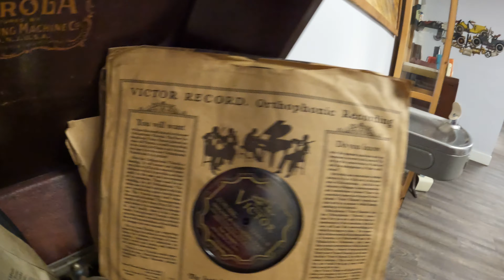A Revisit To The Classic Cars Museum Of St. Augustine GoPro 10 Version - part 7/8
We enjoyed our first visit to the Classic Cars Museum of St. Augustine so much that we decided to head back with our close friend, and to try out the GoPro10.  This will also be part of a larger series of small videos soon to be or already uploaded unto this channel.  We unfortunately have to upload the full video in multiple small parts due to storage capacity limitations.  On the bright side, we can make these multi-part series a kind of marathon run.  And they do change it up a bit.  This is a must-see location with a wide variety of automobiles, toys, and facilities.  It is a 30,000 sq ft museum which also acts as a classic car storage facility and a unique space for special events.  Please join us on this memorable trip that brought back so many childhood memories, interest, and curiosity to I and I (you and me) and to anyone with dream to be the best at whatever God places in our hearts to be.  Thank you again for your time.
Classic Car Museum of St. Augustine

Please know that all the words and views expressed are solely those of my own.  I do no speak on behalf of the Classic Car Museum of St. Augustine.
labels#signs#elvis#manequins#models#sewingmachine#historic#jars#gaspumps#gasstations#metal#steel#retro#oldestcity#fyp#mustang#ford#chevy#chevrolet#pontiac#porche#jaguar#bp#chevron#amoco#shell#diner#food#candy#freezer#colddrinks#tables#chairs#hats#tshirts#spiderman#batman#superman#awards#trophies#headlights#tailights#hoods#convertibles#bmw#mercedes#bicycles#electricvehicles#broncho#forsale#marilynmonroe#elvispresley#jukebox#recordplayer#castiron#tin#stroller#hardtop#impala#pontiac#cadilac#Bentley#cobra#retractable#fun#experience#mustsee#mustvisit#tourist#visit#interview#storytelling#replicas#old#new#gm#gmc#exxon#airpump#tirechanger#wheels#originals#handcrafted#paint#assortment#variety#preserved#gto#benz#montecarlo#volkswagon#vw#motorcycle#batmobile#art#diner#seating
pictures#video#walkingtour#talking#descriptions#transam#thunderbird#toyota#dixie#classiccarmuseum#staugustinelife#carenthusiast#enthusiastic#pleasant#vwvan#vwbus#ambulance#firetruck#conversations#appreciations#beautifulday